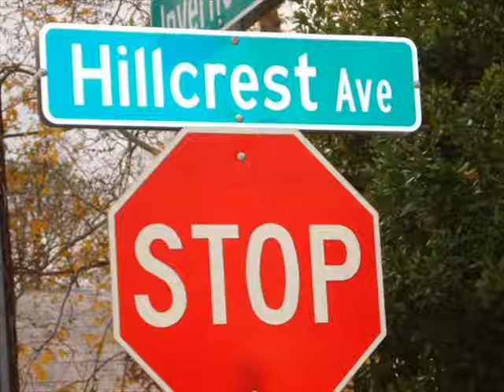PPC-Where Dey Do Dat At album song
The hot single from PPC from the upcoming album "The Epidemic"